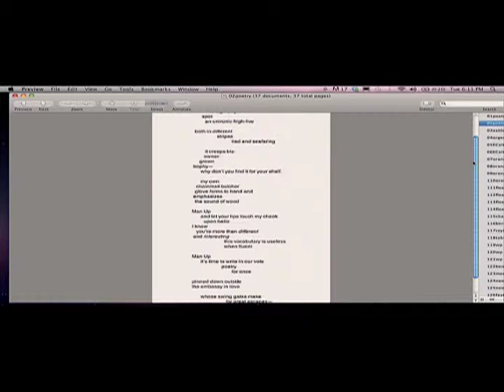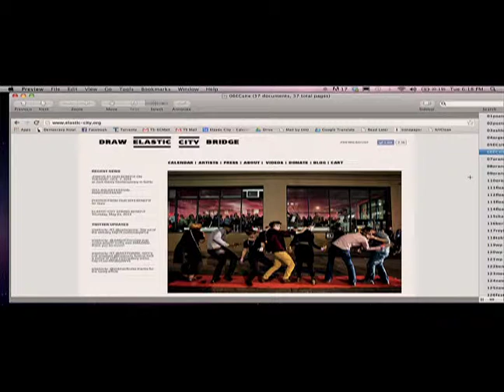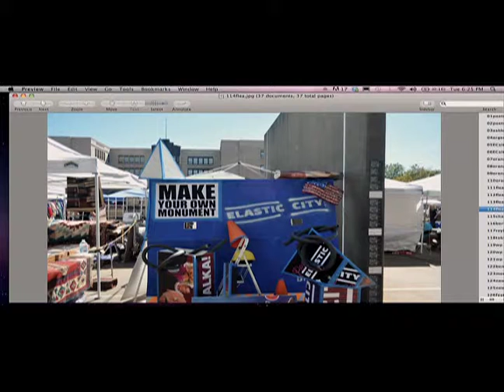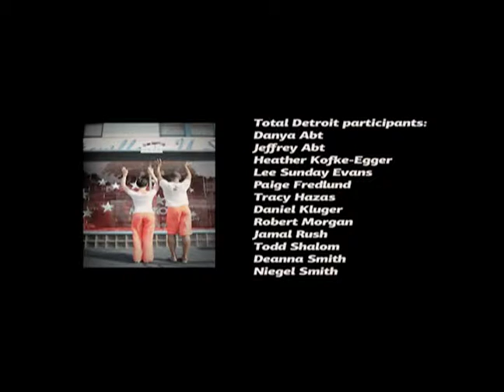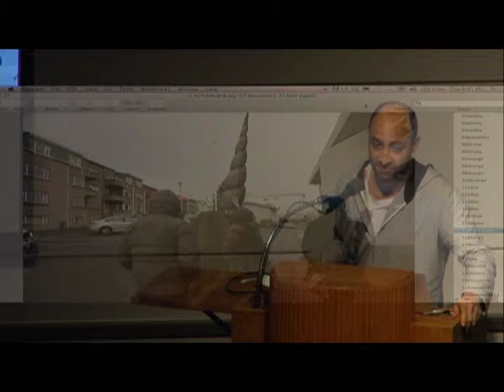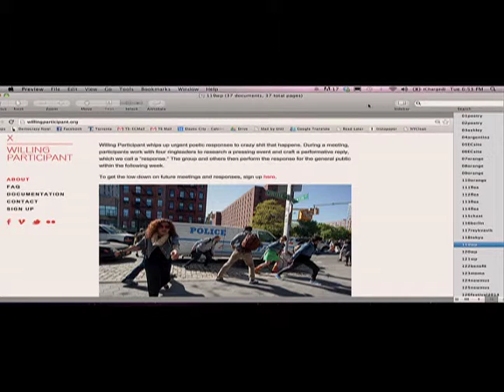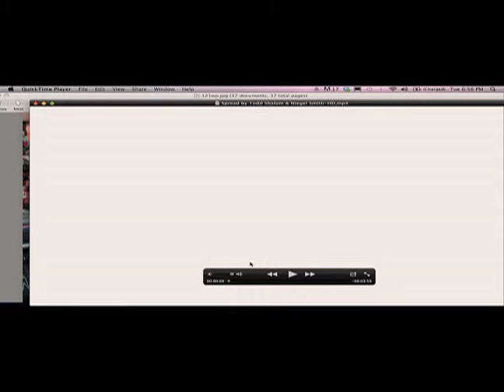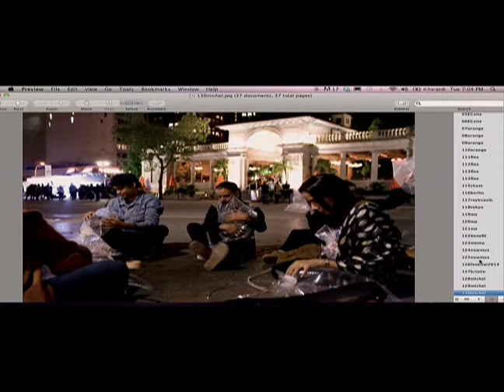Todd Shalom “Elastic City and the Participatory Walk” Lecture, 10-14-2014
Todd Shalom works with text, sound, and image to re-contextualize the body using vocabulary of the everyday. Shalom will discuss poetic decision making, how artists adapt to the walk form, and how Elastic City plays with its own form as a method of survival. Todd Shalom is the founder and Director of Elastic City. Todd’s work has been presented by organizations such as Abrons Art Center, Creative Time, ISSUE Project Room, The Kitchen, The Museum of Modern Art, The New Museum, P.S.122 and Printed Matter. He is a graduate of the MFA Writing Program at California College of the Arts and also holds a BS in Business Administration from Boston University. Todd is a member of the core faculty in Pratt Institute’s MFA in Writing program.